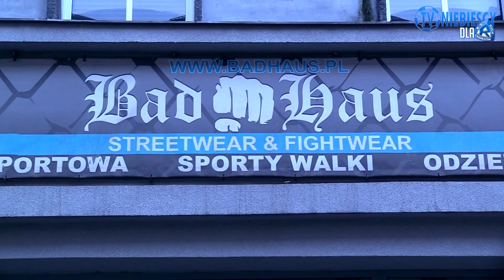BAD HAUS partnerem Ruchu Chorzów!